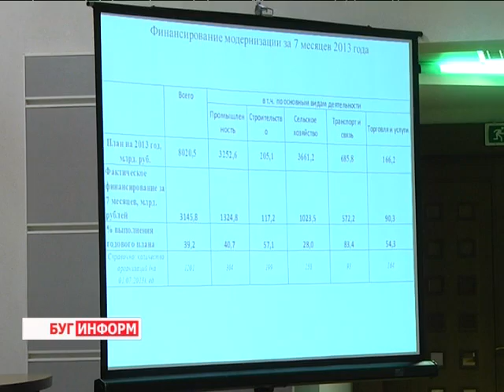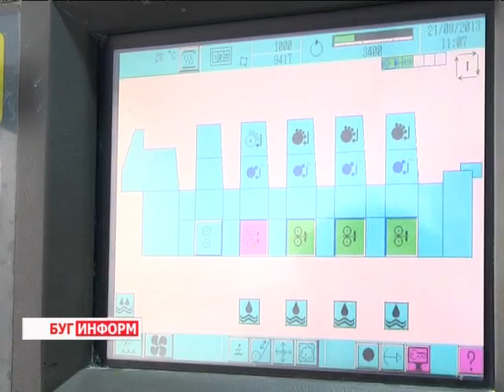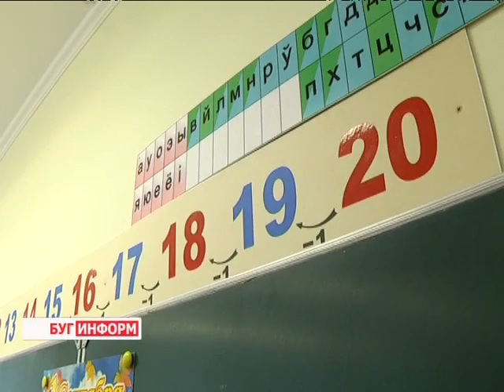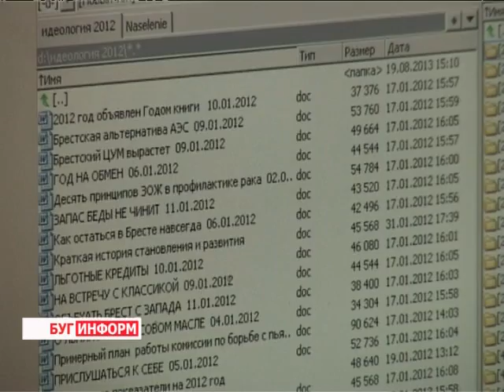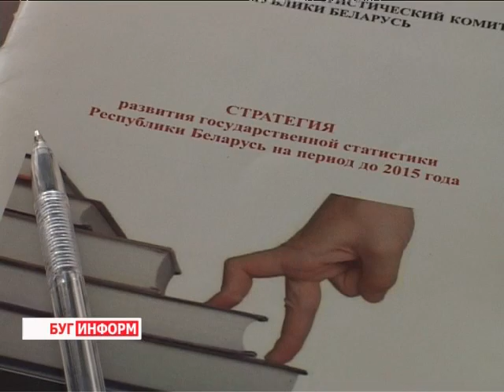2013-08-24 г. Брест Телекомпания "Буг-ТВ". Итоговые новости.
Обзор официальных событий недели.
1. Все о модернизации: проблемы, пути решений и реальные результаты.
2. Что год учебный нам готовит: в области идет приемка учреждений образования.
3.23 августа -- день статистики.
4. Здоровая семья супругов Николайчуков -- участники конкурса «Здоровая семья» на выставке «Содействие здоровому образу жизни».
5. Творческий портрет участницы 8-ого фестиваля «Молодежь за Союзное государство» Яны Буцкевич.